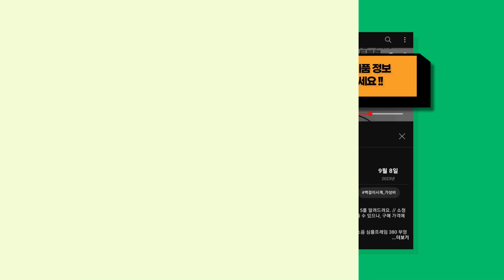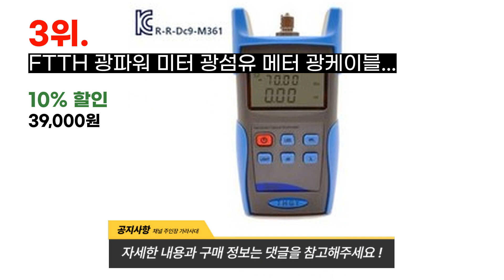2023년 가장 핫한 광아울렛 추천 BEST 7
귀여운 쿼카가 신중히 고른 광아울렛 BEST 7를 추천해드려요. // 소정의 수수료를 (주)쿠팡으로부터 지급받을 수 있으나, 구매 가격에는 영향을 미치지 않습니다.

[00:08] 7위 : ML 광아웃렛 초소형 광아울렛 미니FDF 4포트 4포트 함체 LC/PC DP 4개..

[00:23] 6위 : [메이커스로] OJC PIGTAIL SC SM 1.5M 광케이블 피그테일 랜선연장..

[00:38] 5위 : 메이커스로 피그테일 광점퍼코드 1.5m SC LC 광 케이블 공사 싱글 멀티 모드..

[00:53] 4위 : 스카이 SB 작업복 일체형 원피스 네이비 5개..

[01:08] 3위 : FTTH 광파워 미터 광섬유 메터 광케이블 테스터기 1개..

[01:23] 2위 : 대각 광아울렛모듈 SC/PC DUPLEX 1개..

[01:38] 1위 : 메이커스로 OJC PIGTAIL SC SM 1.5M 광케이블 피그테일 랜선연장 광..